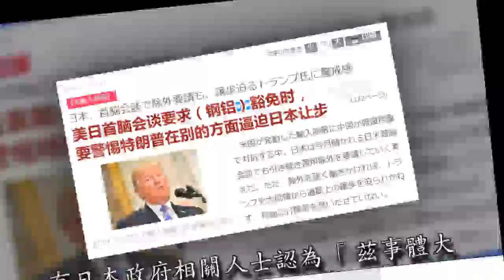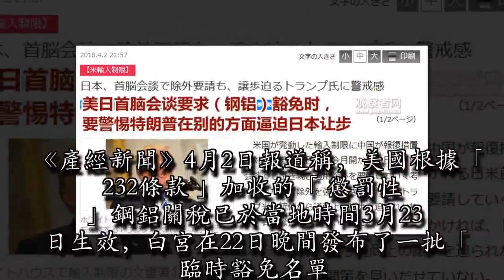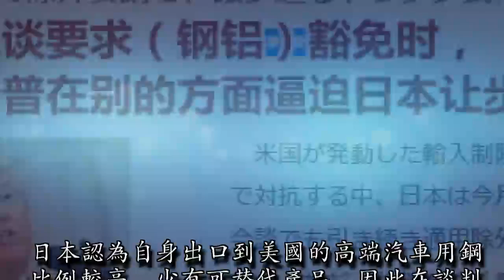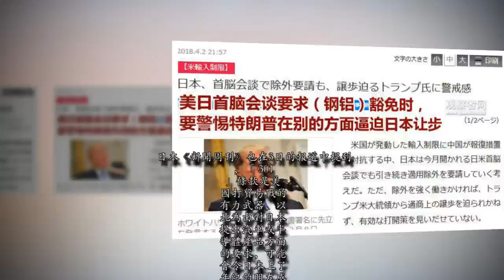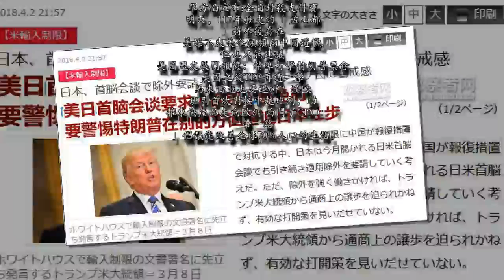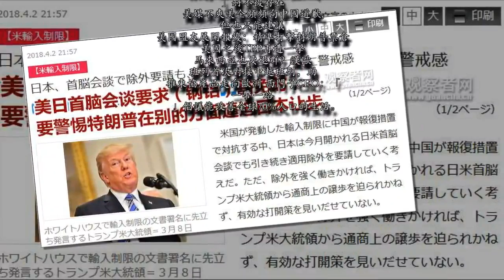日方放風：若不給鋼鋁豁免，貿易戰就不支持美國